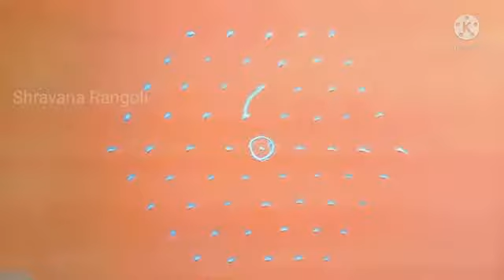9 -5 dots rangoli / 9-5 chukki rangoli /Rangoli / Easy Rangoli /Daily Rangoli/ Simple Rangoli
Hello Friends,
   In this video I will try to show you how to draw 9-5 dots rangoli in a easy way.